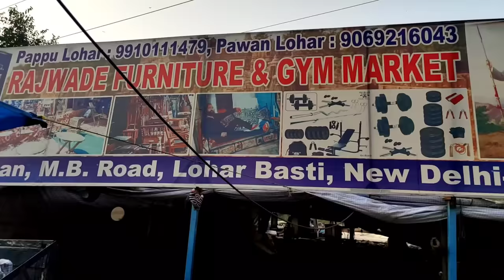Pathri Market | CHEAPEST GYM EQUIPMENTS AT WHOLESALE PRICE || GYM EQUIPMENT IN DELHI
Gym Music

अगर इस वीडियो को देखकर कोई भी व्यक्ति माल खरीदता है तो अरुण वशिष्ठ यूटूब चैनल की कोई भी जिम्मेदारी नहीं होगी तो आप सब अपनी बुद्धि से खरदारी करे और सामान ख़रीदे थैंक यू